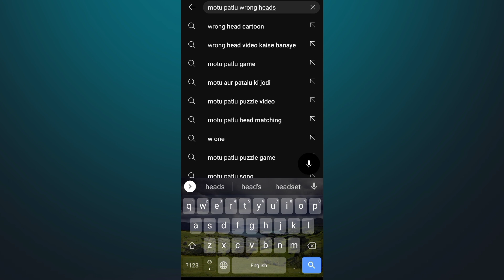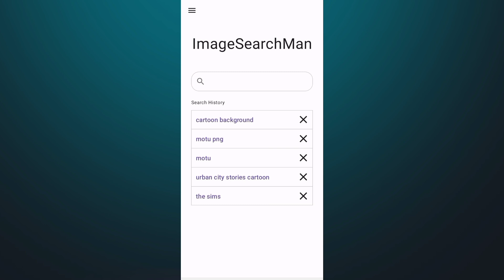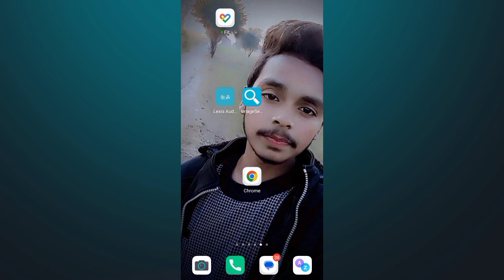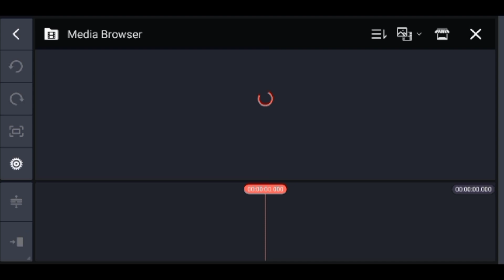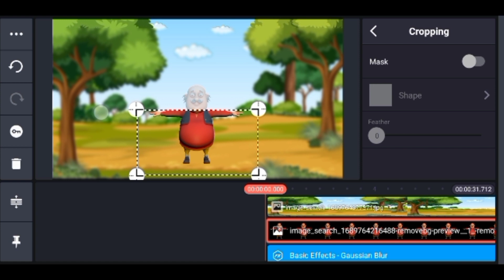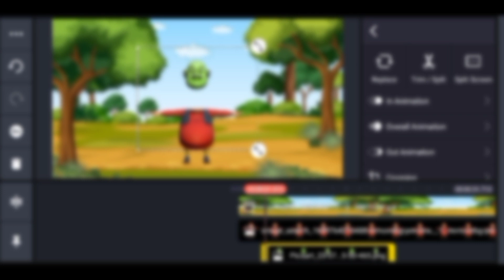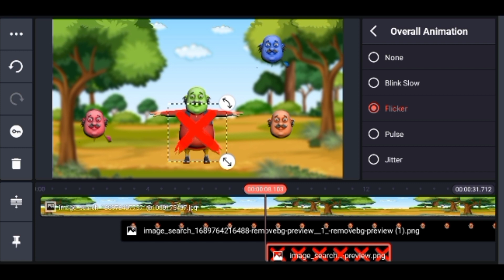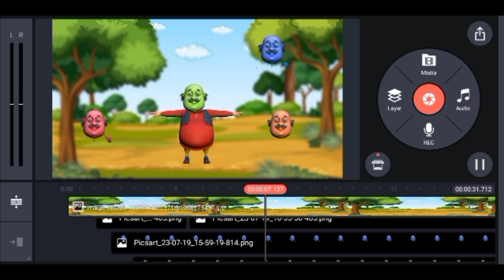🔥 Motu Patlu Wrong heads Video kaise banaye | motu patlu ki cartoon kaise banaye | Channel ideas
how to make cartoons
katon video kaise banaye
cartoon video editing kaise Kare

Paglu Ki Tech